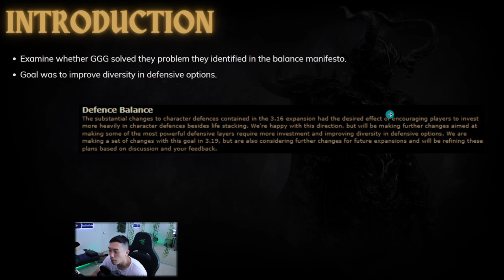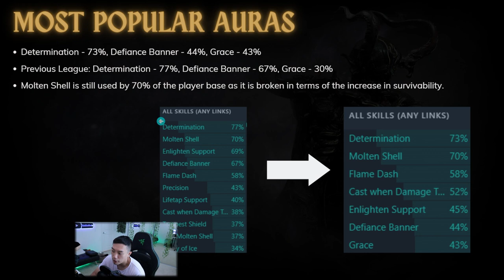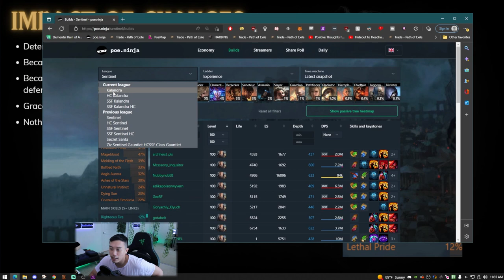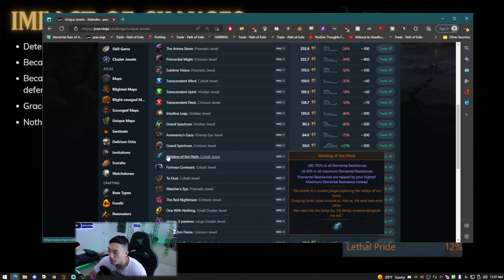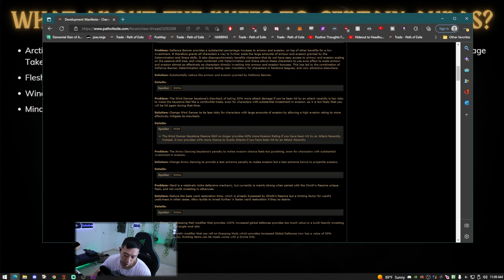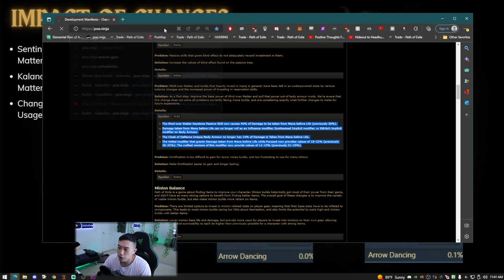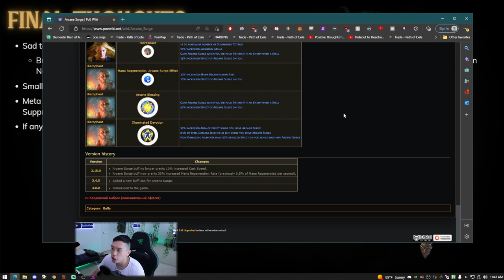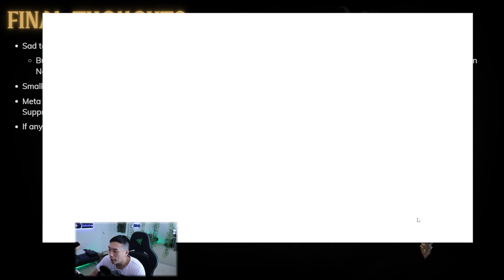[PoE 3.19] Did GGG Improve Diversity in Defensive Options?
I go over how GGG completely failed in fixing the problem they identified in the balance manifesto of improving diversity in defensive options.

0:00 - Intro
1:25 - Most Popular Auras
2:58 - Impact of Changes
7:26 - What About the Buffs to Various Auras?
11:01 - Final Thoughts